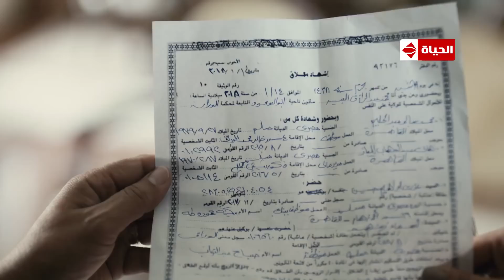أيوب | فرحة أسماء بعد طلاقها من عزت